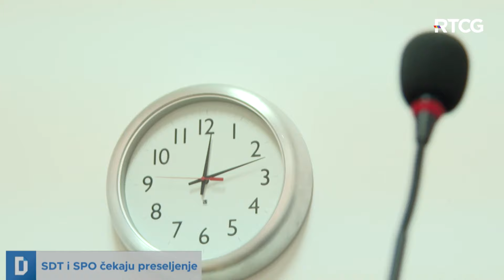DNEVNIK: U SDT-u očekuju da će u nove prostorije od jeseni